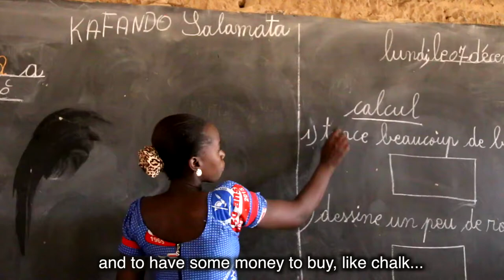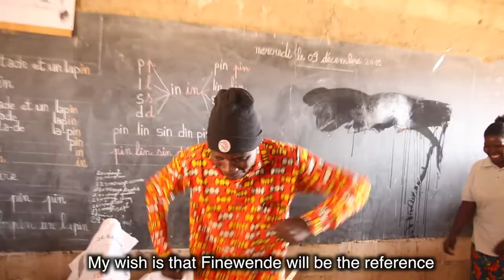The Story of Abel's 'Kids in Burkina'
Findawende is a primary school in Burkina Faso that was started by a man of passion and a desire to serve God. This man (Abel Saba), formed 'Kids in Burkina' to support the continued operations of Findawende.